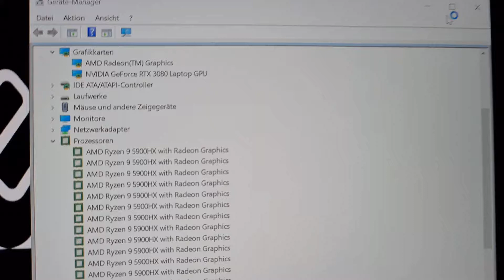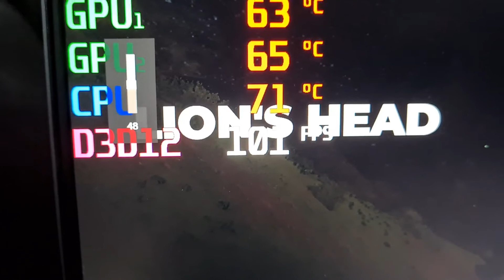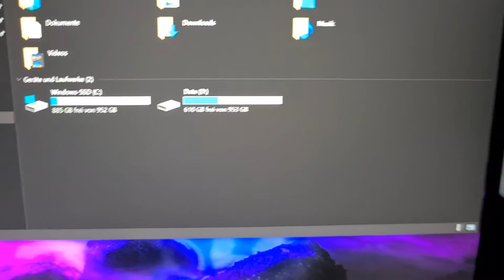Lenovo Legion 7 2021 Dirt 5 Test Ryzen 9 RTX 3080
Hier ein Test vom neuen Lenovo Legion 7 2021 mit Ryzen 9 und RTX 3080

Spiele Lautstärke ist 30% damit man auch die Lüfter hört